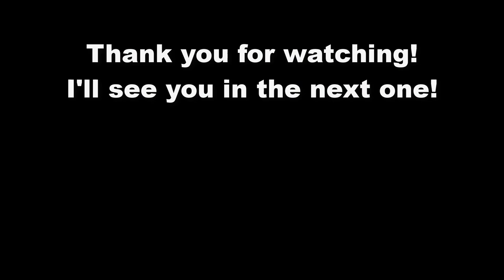Bosch K-Jetronic Fuel Distributor Rebuild // 1985 Porsche 924 Restoration Project // Part 17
Welcome to Restoration Apprentice!

In this episode I'm rebuilding my K- jetronic fuel distributor. It's a part of Bosch K-Jetronic Continuous Injection System (CIS) used on these cars. I got my kit from Missingparts.de. It comes with a detailed instructions and it's pretty straightforward. One of the things I find interesting is that it encourages you not to use any sealant at first as it didn't came with it from factory. I'll add the sealant if it end up leaking. Looks like somebody opened it up before me and managed to lose one of the small filters. I'll have that ordered.
In the next episode I'll restore the whole unit.. remove the rust, paint it, electroplate the bolts etc.